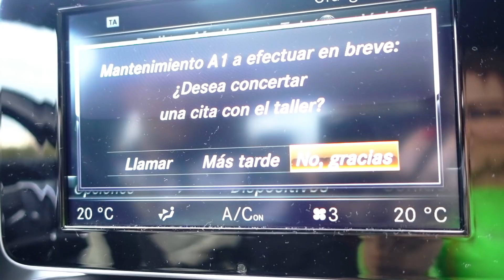VLOG: УЕЗЖАЕМ В ДРУГУЮ СТРАНУ! 26.12.18